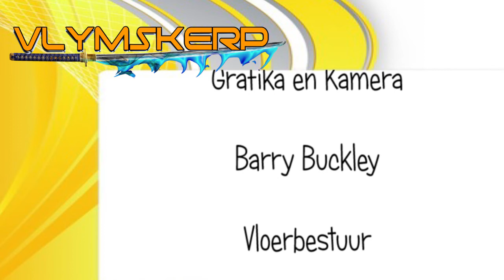Vlymskerp Episode 130 - Trek reg aan vir die geleentheid